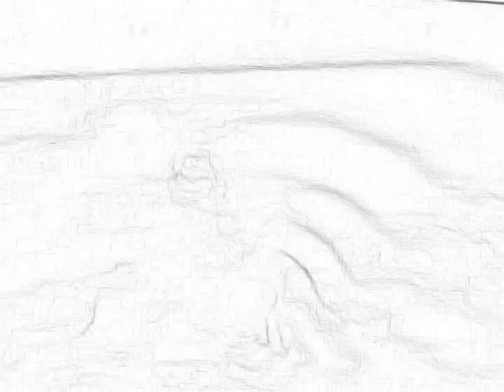Book Of The Dead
Please give to your local canned food drive.Thank you.